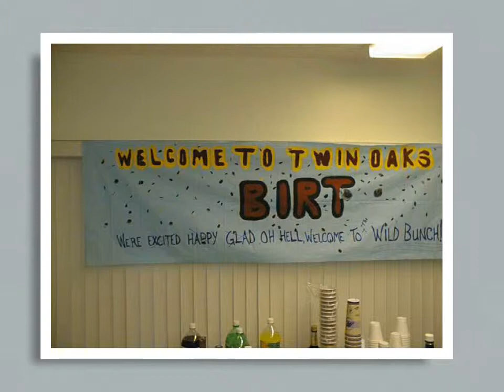UNCLE BURTS BIRTHDAY